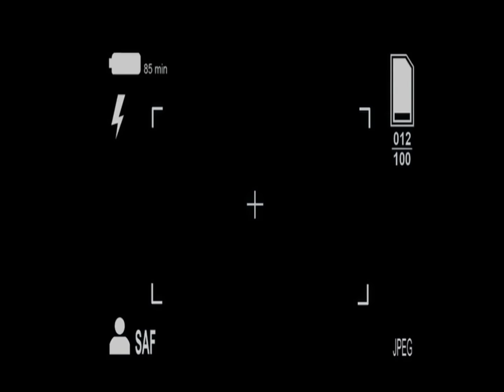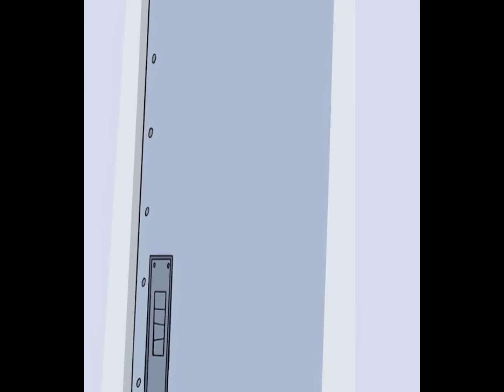Johnny para o Centro da Terra | Johnny Test | Vídeo para crianças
As coisas desaparecem misteriosamente no subsolo e Johnny e Dukey pensam que são toupeiras.
yPegue uma parte de cabelo espetado, duas partes de irmãs geniais, uma pitada de cachorro falante, misture bem e o resultado é uma série animada cheia de ação sobre um garoto disposto a tentar qualquer coisa em nome da ciência. Junte-se a Johnny e seu cachorro Dukey em suas aventuras de alta ação.

☢ Johnny Test: Gênio travesso e aventureiro
☢ Dukey: cachorro falante e companheiro leal de Johnny
☢ Teste de Susan e Mary: gêmeas brilhantes e inventoras
☢ Bling-Bling Boy: rival de Johnny, obcecado por Susan
☢ Gil Nexdor: amigo de Johnny e interesse amoroso dos Test Twins
☢ Mãe e pai de Johnny: pais amorosos de Johnny e suas irmãs
☢ Sr. Black e Sr. White: Agentes misteriosos com agendas secretas
☢ Sissy Blakely: vizinha de Frenemy e Johnny